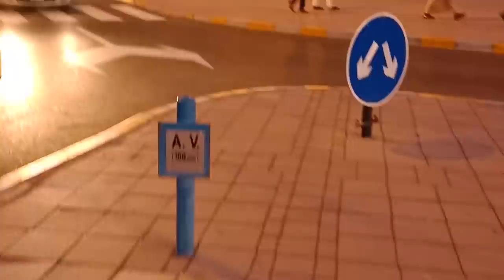Abu Dhabi - khubsurat nazara or unchai enjoy dosto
Abu Dhabi ki khubsurat Video see end enjoy khubsurat nazara AbuDhabi ka